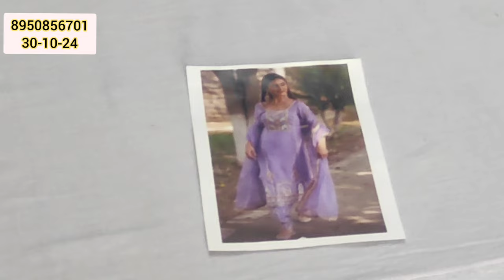🎯🥳sale sale sale आधे से भी कम रेट में नए फैंसी डिजाइनर सूट 🪔दिवाली पर बंपर सेल पहले आओ पहले पाओ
🎯🥳sale sale sale आधे से भी कम रेट में नए फैंसी डिजाइनर सूट 🪔दिवाली पर बंपर सेल ❤️आज की कलेक्शन mix रहेगी परीरानी वाला जयपुरी सूट बहुत ही कम रेट में गजब के पार्टीवियर सूट
💜पर्पल कलर में गजब सूट स्पेशल बहनों की भारी डिमांड पर आया भारी स्टॉक 🧿नजर नहीं हटेगी इन सूटों सेredsuit
भारी डिमांड पर
# मजेदार सूट
krishna bhajan
# saste suit  kaha se le
your quary-:-
HI,
YOUTUBE CHANNAL
YOUR QUARY:-
fashion,suit factory#,suit lover suitfactory suit supply suit sleeve design#@pant#plazo#ghagra#kurti#karpali#suit dhamaka#suit cuttingforbeginer#ganga ramtax tammana salwarsuitonline palkhi vinay soravjoshivlogs fashionmodle instagood instareels instagramstory superhitbhasjan stool trendingstates trenndingshorts trendingvedio trendingnews -whatsapp-states#viralshorts#viralvedio#viral tiktok#viralpreset#shirts#subh cloth house#gown#gownwholesale#gowncutting#music#musicvedio#silk#silkcotton#silksaree#silkyhair#kabaddi#panga#pubg#radhay radhay#radhay#radhaykrishna#radhayshayam#pari#naira#kaira#armni#army#amystatus#shopping#shop#manufacturing#wholesale#wholesalemarket#wholesaleprice#retail#retailer#plain#system#computer#dtdc#delhi#delhivery#cinamatic#suits#shoots#prank#superhit#utubeshorts#utuber#utubechannal#utubevedio#utubeindia#status#shorts#shayary#suit#ganga ke simple party wear suits#crapeormasleen ke fancy verity#sastebanarasi sko ki sale#new design ke fancy verity sale ke mix verity ke party wear suit#masleenor dhoola suit ki fancy verity#subh#fashion#suit#annu#sayari#shorts#status#best suit shopping chandni chock#holesale#s you it market#how to start suit busness#howtostartladiessuitbusness#suitmaketinchandnichock#onlineshoppingoffsuit#partywearsuit#chandnichock#dressmetrial#chandnichockdelhi#218#prateekkumar#redfort#chorbazar#gaffarmarket#katranmarket#ghandhimarket#clothmarket#jewellerymarketsadarbazar#bestsummercollectio#sareesonline#latestwestrendressdesignsforgirls#westerndrewssforwomenincheepprice#girlssuitholesaleprice#girlssuit#ghasbazarin mumbai#ladiesdressdesign#suits#punjabisuits#salwarsuits#latestsuit#anarkalisuits#pakistaanisuits#panjaabisalwarsuits#indiansuitdesign#suitsbrand#suitdesign#suitmarketin delhi#jaipurisuitkatranmarket#bestmarketforgirls#girlskurtiholesalemaket#girlskurtiincheepprice#girlasuit holesalemarketindelhi#girlachunniyaholesalemarket#best market forbuygirlsassries#treadisnalwearincheepprheeopice#girls fashion tops in cheepprice#girlstopsholesalemarket#sabse saste suit#cheep price#india ladskiyo ki tshirt#surat suit manufacturing#factory price suit ladies suit manufscturer#wedding suts manufactuerer#boiutqe suit manufactiOring#best shopping market for women#laggies in
super market#khan bloges#desioner saree lahanga lahanga cholli#saree fild ganj market ludhiyana#fasion street#fashion house ludhiyana holesal;e market#ludhiyana cloth market#lahanga designs#desaioner dress#best kurti for woman#woleen suits hole sale market in delhi woolen suit holesalemarket in ludhiana#wollen suits for ladies#wollen suits market in surat